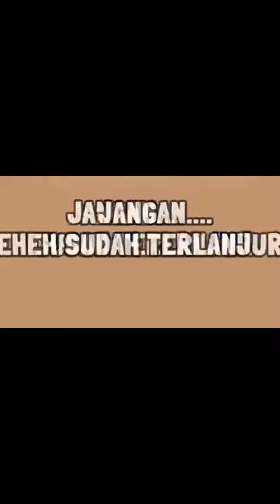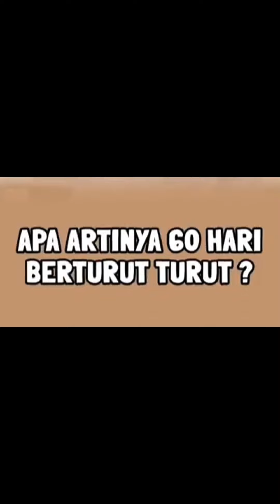Ustad Das'ad Latif Ceramah Puasa Lucu